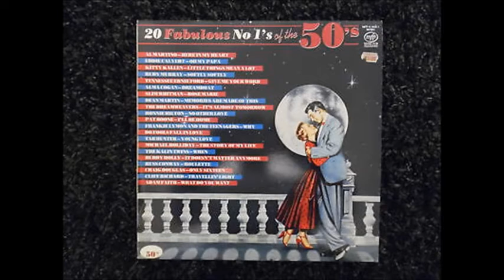Ruby Murray - Softly Softly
Original vinyl record.

Ruby Murray - Softly Softly. This song is taken from the album entitled "20 Fabulous No 1's From The 50's" and is track 4 from Side A.